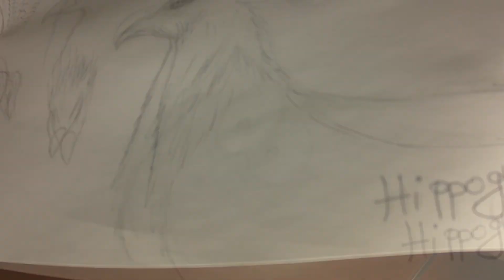Sculpting Buckbeak The Hippogriff - HARRY POTTER - modeling clay and paper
Handmade  griffin from Harry Potter - my little Buckbeak from prisoner of Azkaban